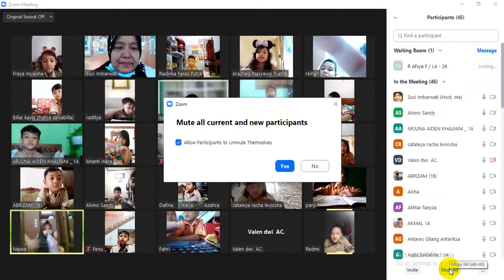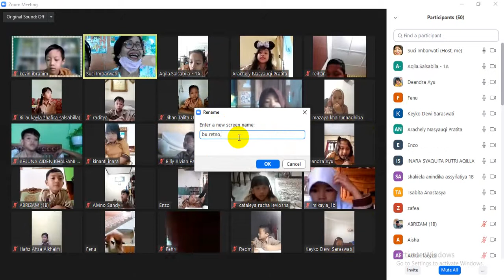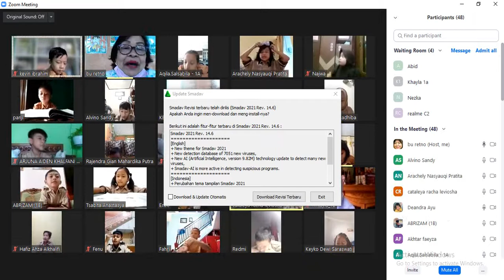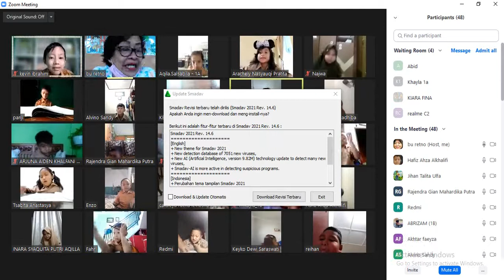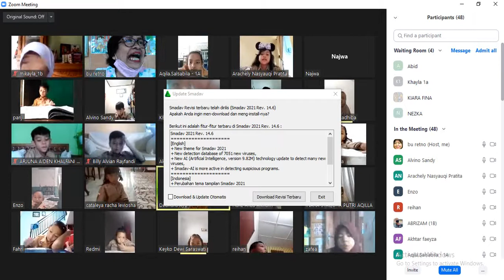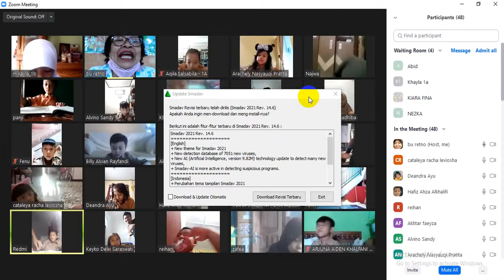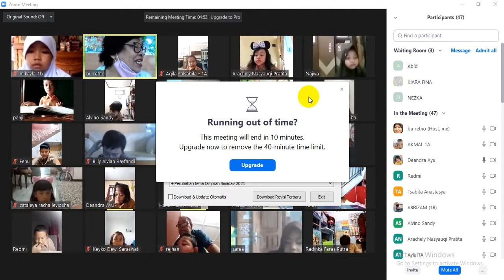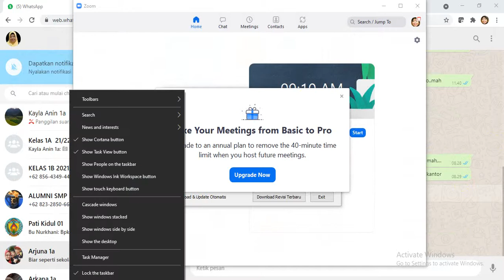Basa jawa 6 Agustus 2021